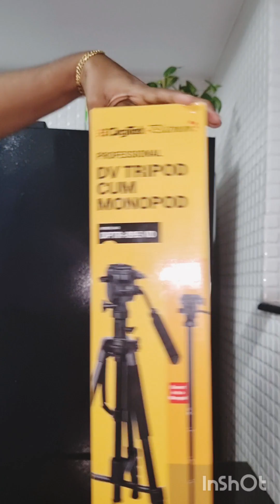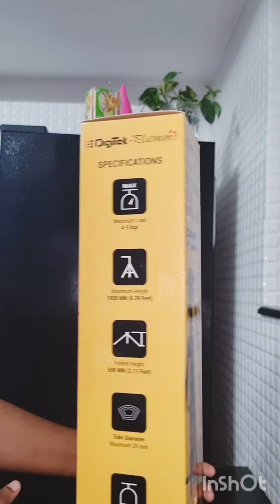BEST🔥🔥 tripod 4 youtube#low level shoot#tripod 4 coocking,stiching,tech,,art videos#youtube#shots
ഒരു അടിപൊളി ട്രൈപോഡിന് വേണ്ടിയിട്ടുള്ള സർച്ചിങ്ങിൽ ആണോ നിങ്ങൾ??? # എങ്കിൽ ഇത് നിങ്ങൾക്കുള്ള വീഡിയോ ആണ് # കുക്കിംഗ് ആർട്ട് സ്റ്റിച്ചിങ് ടെക്നിക്കൽ റിപ്പയർ വീഡിയോസിന് വേണ്ടിയിട്ട് ലോ ലെവൽ പർപ്പസ് ഉള്ള ഒരു അടിപൊളി ട്രൈപോഡ് # വീഡിയോ മുഴുവനായി കണ്ട് ഇതിന്റെ ഫീച്ചേഴ്സ് ഒക്കെ മനസ്സിലാക്കി നിങ്ങൾക്ക് ആമസോണിൽ നിന്ന് പർച്ചേസ് ചെയ്യാവുന്നതാണ്# വീഡിയോ ഇഷ്ടപ്പെട്ടാൽ സബ്സ്ക്രൈബ് ചെയ്യാൻ മറക്കരുത് #